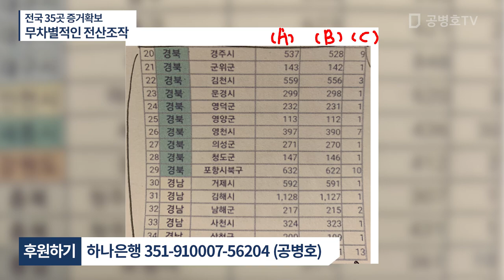뚜렷한 목표를 전국 차원 전산개입 / 이를 뒤따르는 표투입 / 전산장비 조사 거부 / 그럼에도 선거데이터에 개입이 증거물, 남겼다 / 추가조사는 의지의 문제 [공병호TV]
Bitcoin : 3MTW849AkP2ftLeSK2teZHMmzLu7Z83s9U